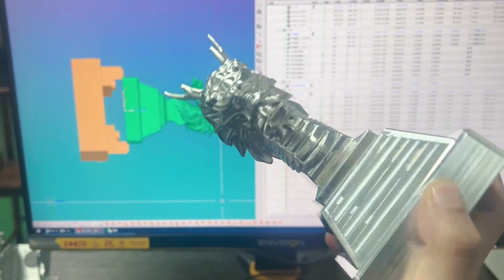Five-axis linkage machining, feel the charm of metal cutting.